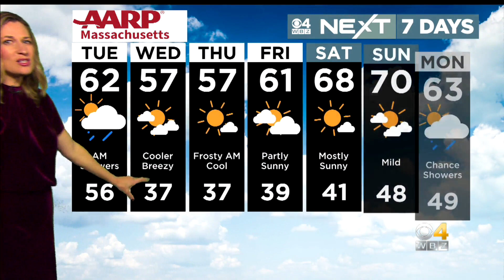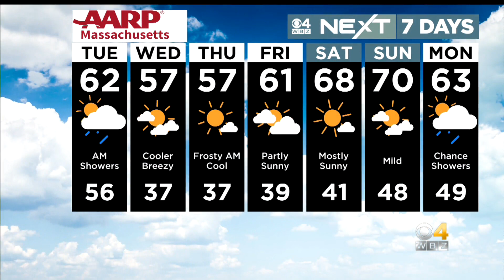WBZ News Update For October 18, 2022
Paula Ebben and Sarah Wroblewski have your latest news and weather headlines.